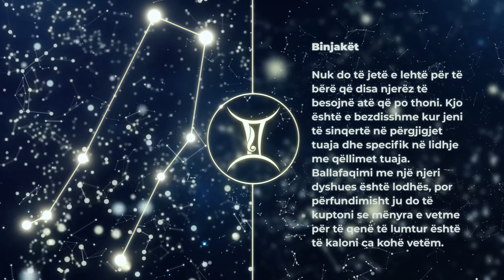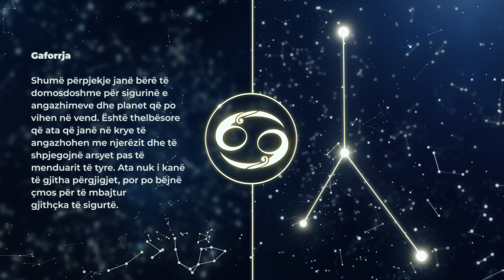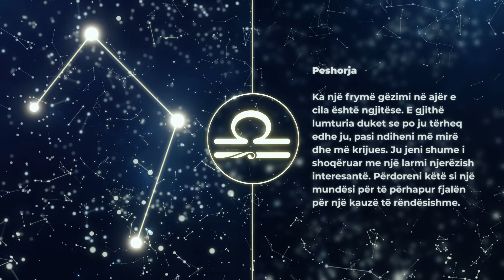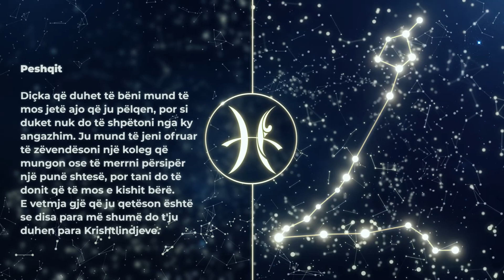HOROSKOPI DITOR, E Merkure 11 Nentor - Gota News